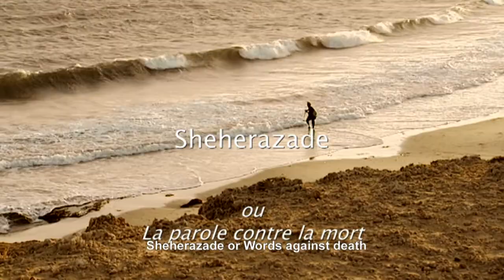Official Teaser Trailer SHEHERAZADE, by Nacer Khemir